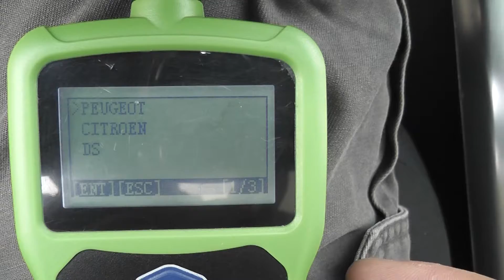2015 PEUGEOT308S program keys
F108 reading pin code for CItroen/Peugeot/DS
Attn: Susan        skype: obdstar58